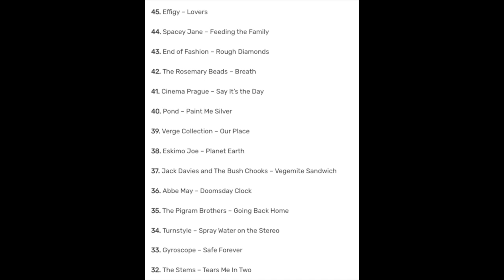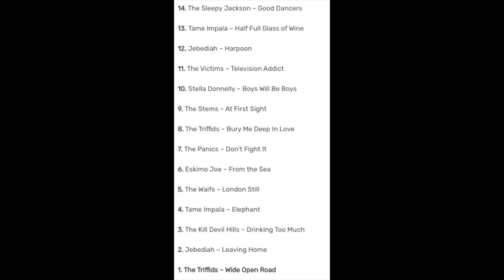RTRfm's 45 Greatest WA Songs - Review and Response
Recently RTRfm conducted a vote and countdown of the 45 Greatest WA Songs of All time to celebrate their 45th birthday.  In this video I have a look at the results and also discuss some glaring issues that I felt the song nomination list had.  Check out the poorly created nomination list and results

0:00 intro
2:11 the countdown that I ran in 2018
7:40 RTR's results and top 45
14:57 Missing Artists on the nomination list!
20:35 Criticisms of this countdown

I also discuss how I ran a vote and countdown on the same topic titled 'The Top 50 WA Songs of All Time' in 2018.  I created another video with the results on here which I believe are more accurate because it had a more all encompassing nomination list.  Here it is